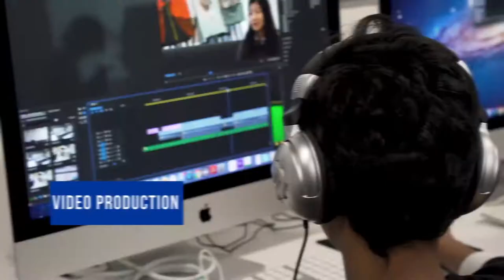Panther Pause Highlights 2019-2020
Do check out the latest Panther Pause, Season 15 video of the 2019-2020 highlights created by our very own HS students! It's a great recap of all that's happened on campus such as the weekly news, events, virtual learning, and more. Thank you Panther Pause team for putting this together!